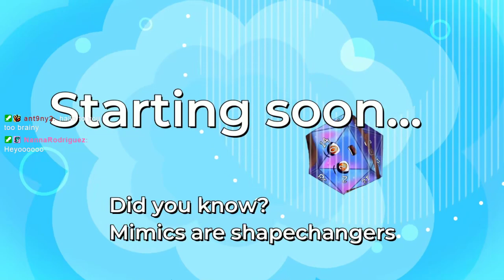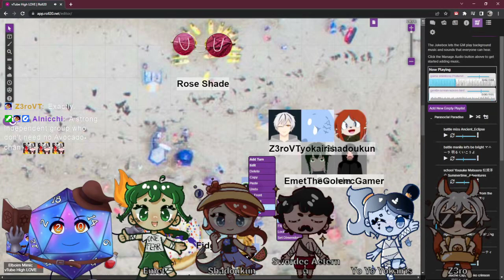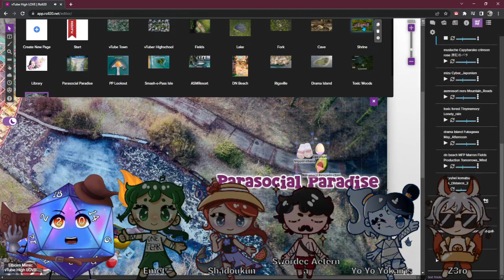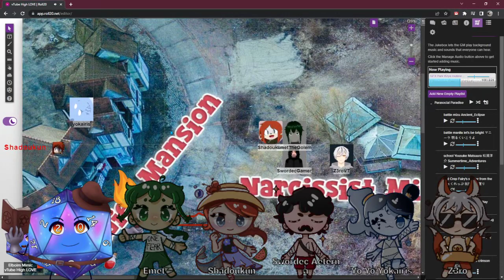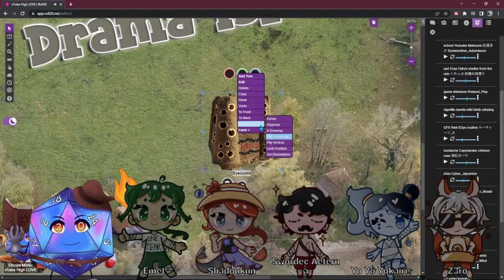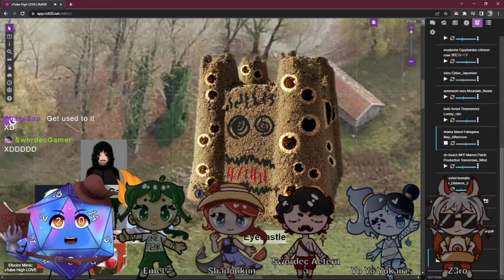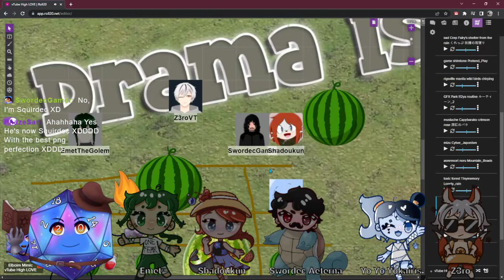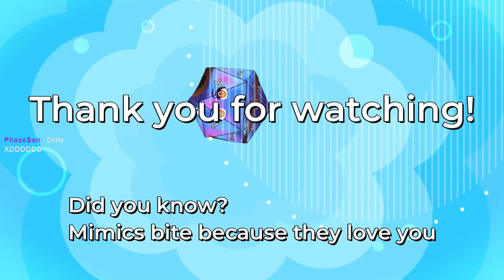Watermelon Planting [VHL DLC DND #5]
The DLC expansion of vTube High ~LOVE~, Parasocial Paradise!